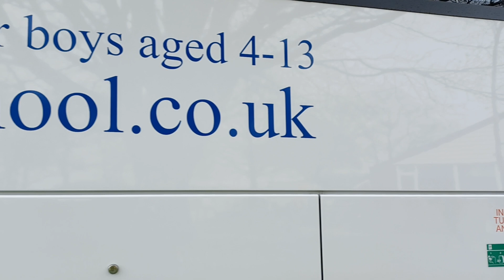Buses arriving at the South East Bus Festival | Saturday 6th April 2024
Here are some buses arriving at the South East Bus Festival 2024 in Maidstone's Kent Showground. Also featured are some buses driving around on free showground rides.